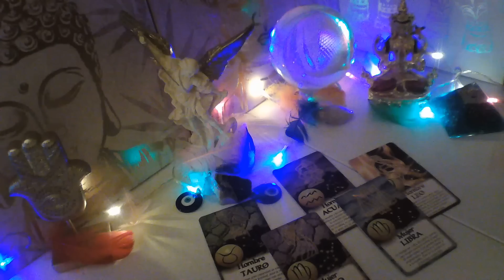ARIES☕ VIENE CON TODO X TI 💘TE BUSCA DESTROZAD@ 😰TE DESEA Y AMA DEMASIADO💞ariestarot